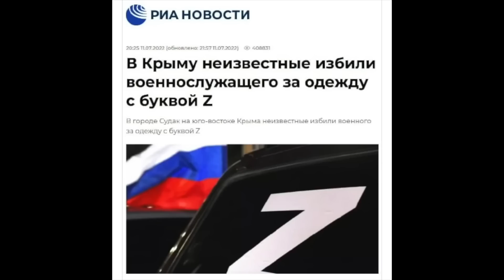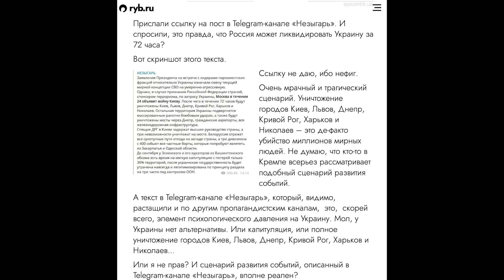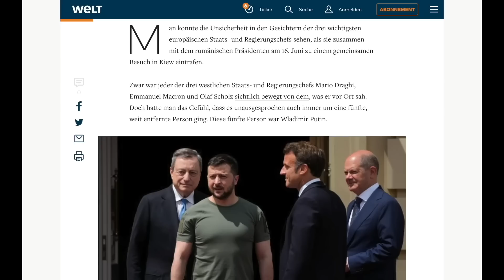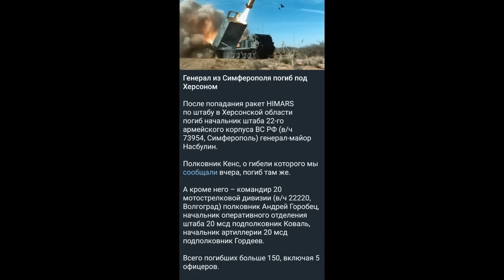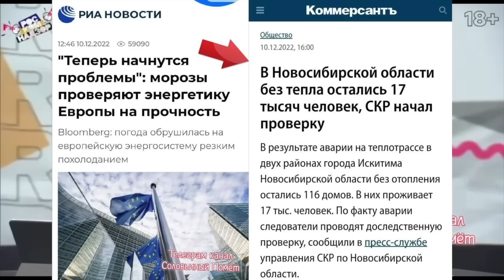"Крым ВСУ освободят до осени" - генерал Б.Ходжес По путину и шойгу уже работают в Гааге!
Бывший командующий армией США в Европе, генерал в отставке Бен Ходжес прогнозирует, что Украина освободит оккупированный Россией Крым до конца августа, если Запад продолжит предоставлять ей обещанную помощь и сохранит санкции против РФ.